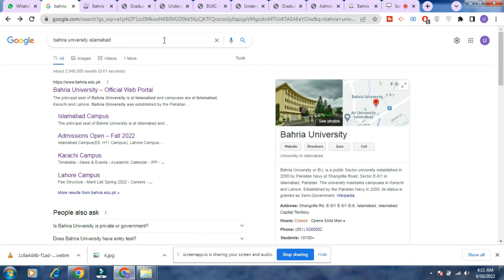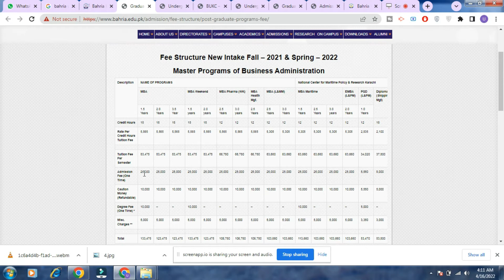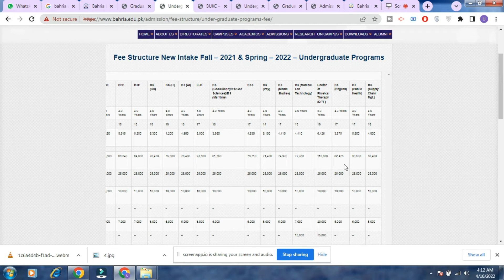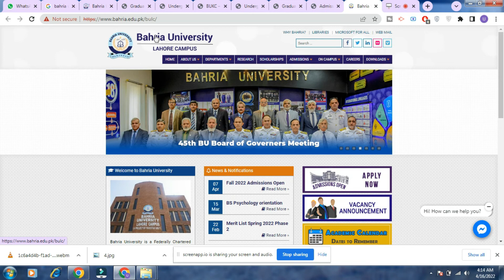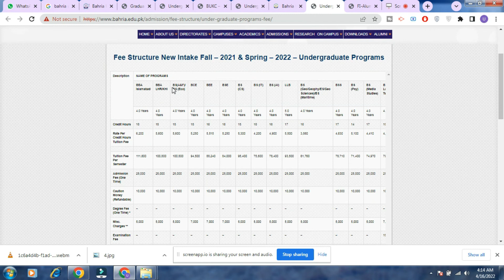Bahria University Fee Structure 2022 | All Campuses